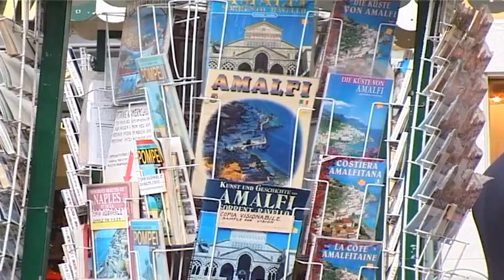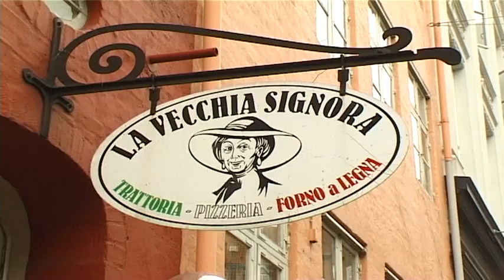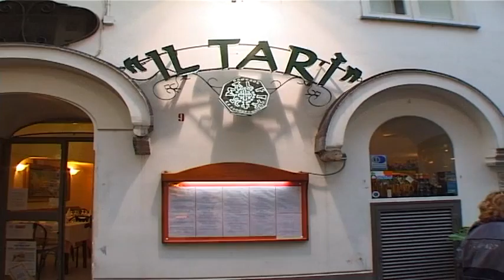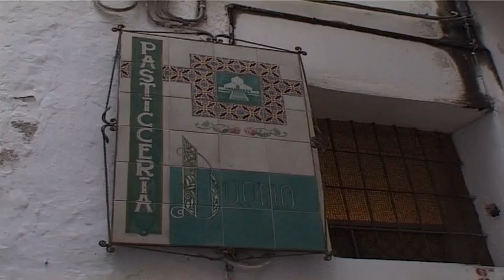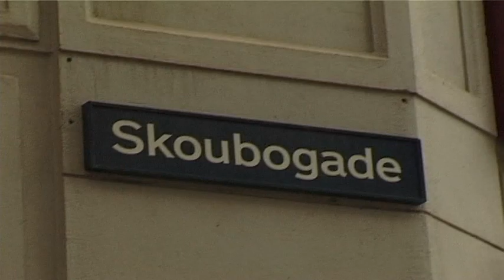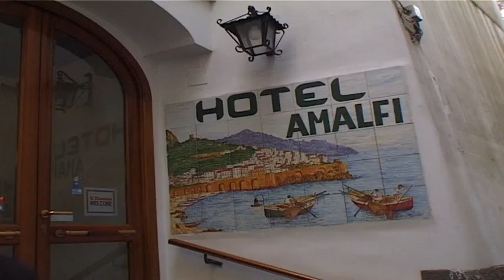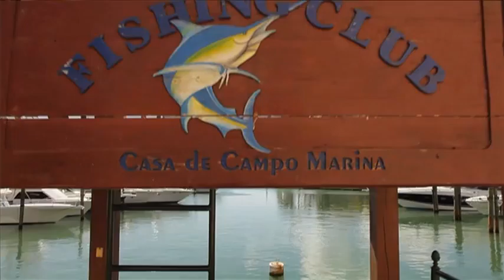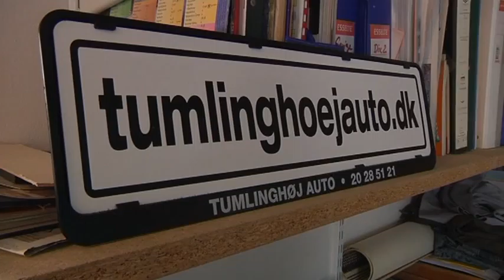548 - Amalfi 2.mpeg